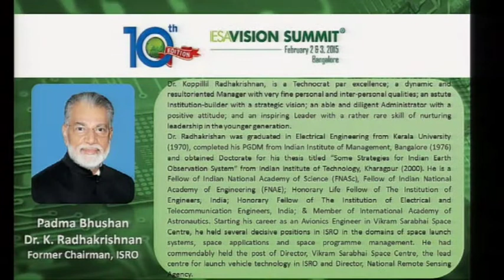2. Theme address by Padma Bhushan Dr. K Radhakrishnan, Former Chairman, ISRO (Part 1).mpg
2. Theme address by Padma Bhushan Dr. K Radhakrishnan, Former Chairman, ISRO (Part 1).mpg